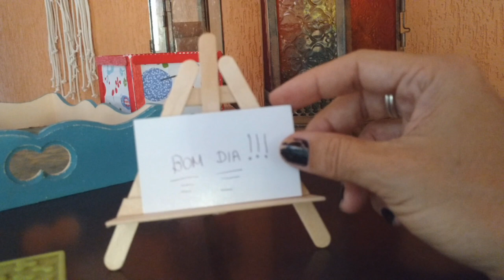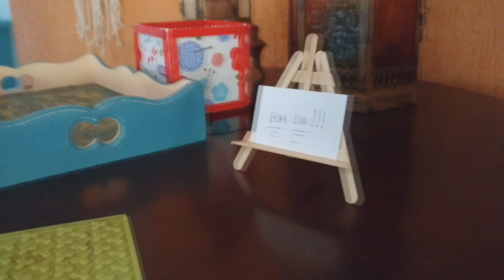Diy - Como fazer um cavalete com palito de picolé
Aprenda a fazer um mini cavalete com palito de picolé.
Material:
Palito de picolé
Tesoura
Cola de silicone Tekbond
Caneta